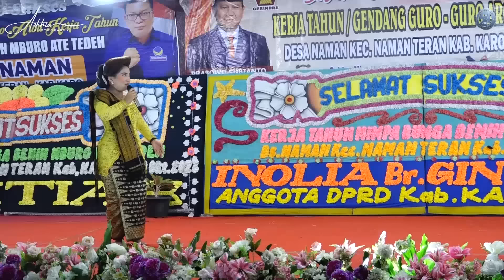ADU PERKOLONG KOLONG BERAS PULUT ICHE BR GINTING VS PA CIRLA SEMBIRING DESA NAMAN